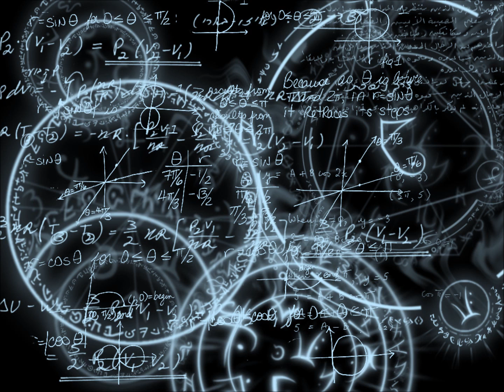Urban Gothic 0.0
Old practice mix - pre-dates the mix marked Urban Gothic already posted.